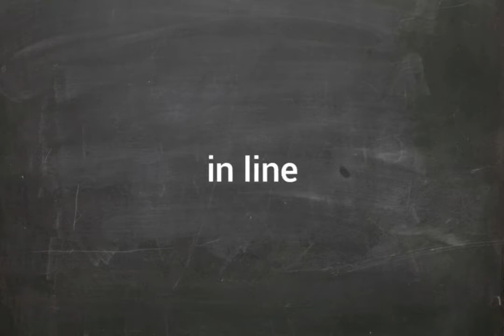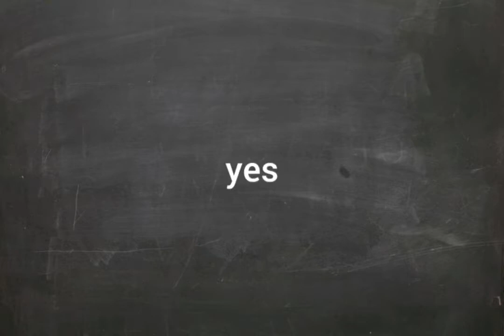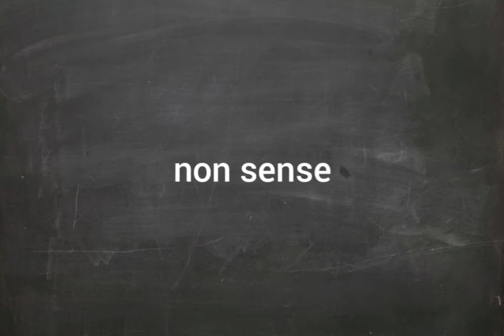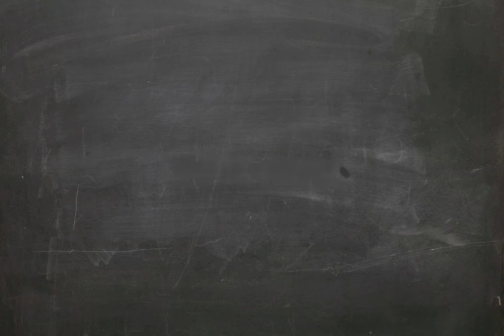DCMIX - Faked News (featuring John Superman)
Musical interlude with fashionable words and expressions of our time!